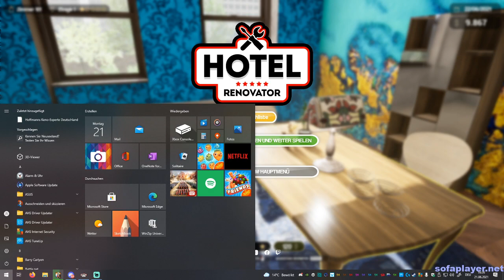🎮 Hotel Renovator Demo - mein erstes Zimmer - Deutsch/German 🎮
Hinweis: Hotelgeister und Effekte sind nicht im Spiel enthalten, aber das Huhn ist echt. !! Ein Spiel für kreative Menschen die gerne Ihre eigene Wohnung renovieren und ausstatten, in diesem Fall sind es Hotelzimmer. Der 🎮 Hotel Renovator Demo - mein erstes Zimmer - Deutsch/German 🎮Viel Spaß beim Video :)

Donation für weitere Games/DLC´s Damit unterstützt Ihr das ich mehr zeigen

kann, auch andere Spiele!

Mein Hardware

- 2x G.Skill Trident Z RGB 16GB DDR4 16GTZR Kit 3200 CL16 (2x8GB)